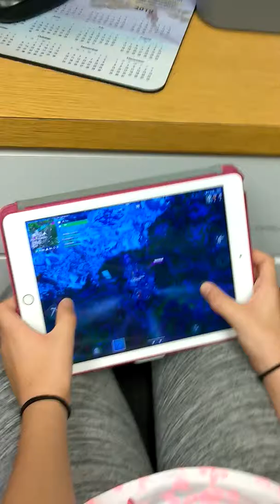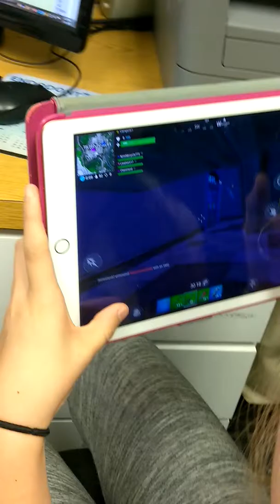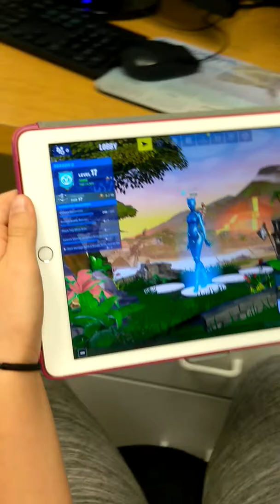Fortnight her way